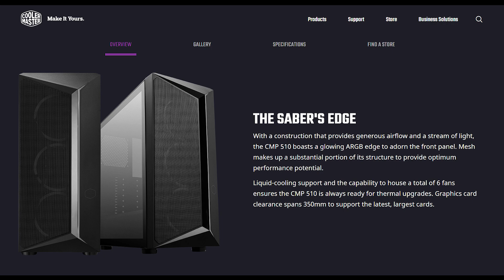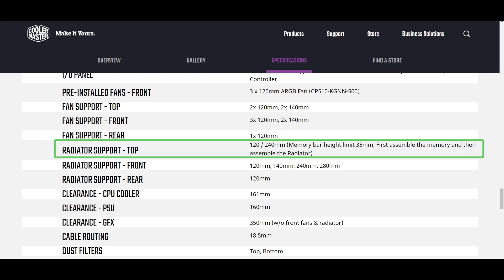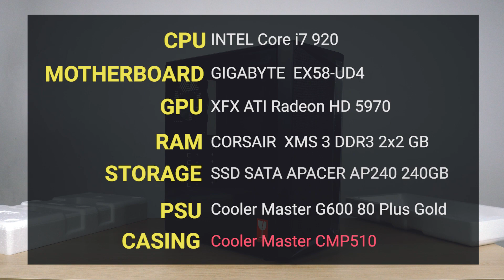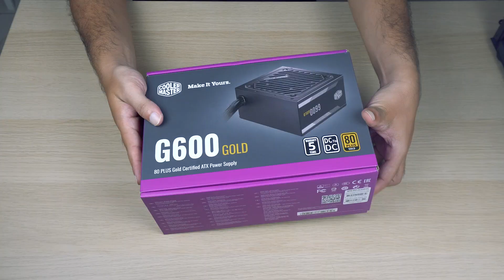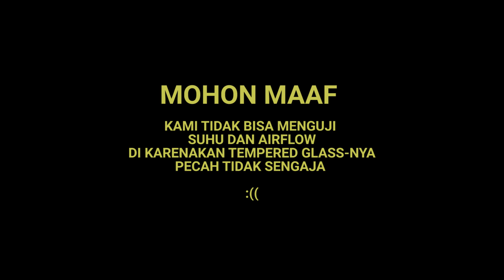Cooler Master CMP 510 - Casing Baru Untuk PC JADUL Kami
Cooler Master CMP 510 Bahasa Indonesia.

*VIDEO INI DISPONSORI OLEH COOLER MASTER.

0:00 Intro
0:08 Pembukaan
1:24 Unboxing
1:34 Spesifikasi & Harga
3:02 Penjelasan Fitur
5:32 Komponen Yang Digunakan
5:43 Proses Perakitan PC
10:03 Penampakan Setelah Dirakit
10:49 Kesimpulan & Penutup

Follow juga semua social media Sebelas Hardware:
Follow FB Fan Page om Bhumi "Sebelas":